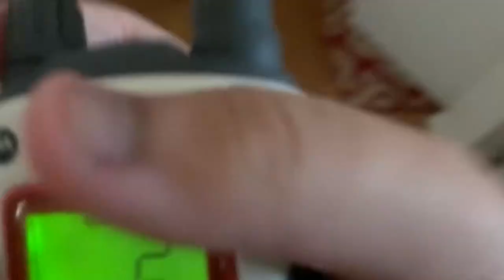SVR (REAL EAS#3364-3365)